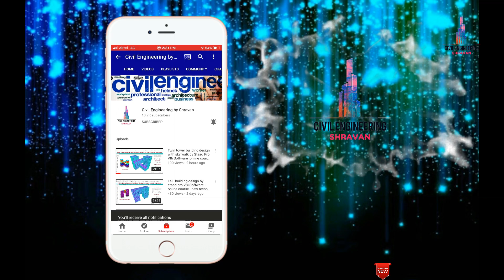Factors considered before Building design | Civil Engineering | online course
Memberships link

In this Video lecture you are able to learn about